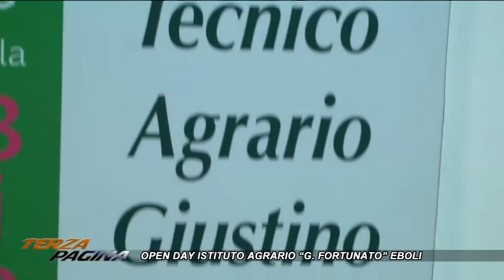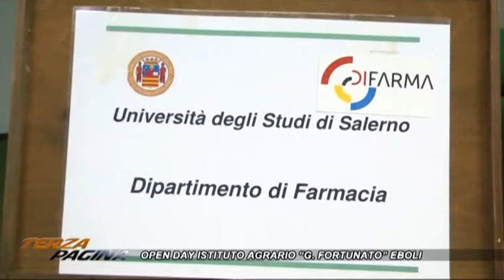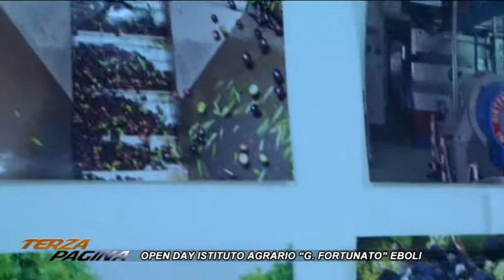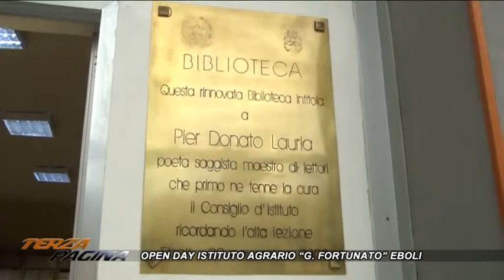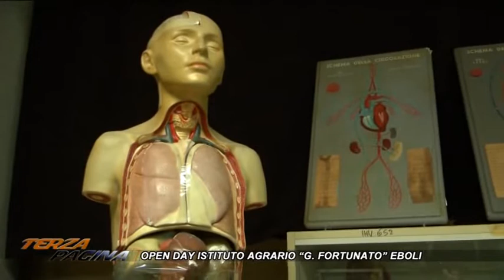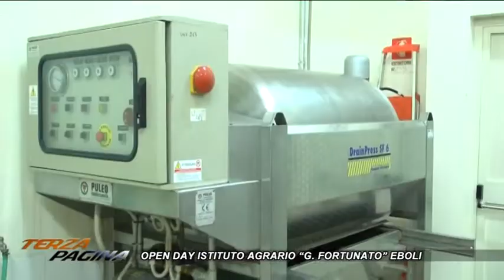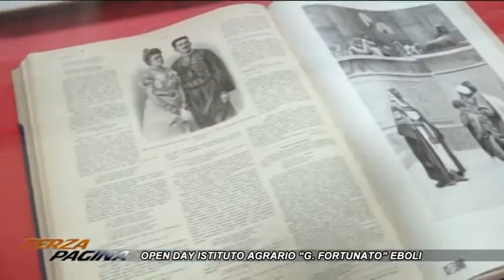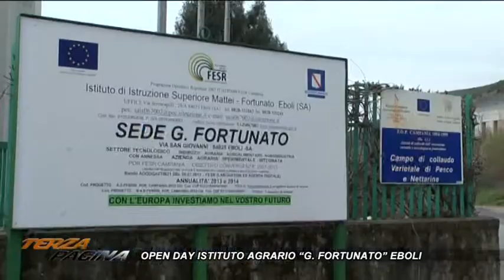TERZA PAGINA - OPEN DAY ISTITUTO AGRARIO "G. FORTUNATO" EBOLI